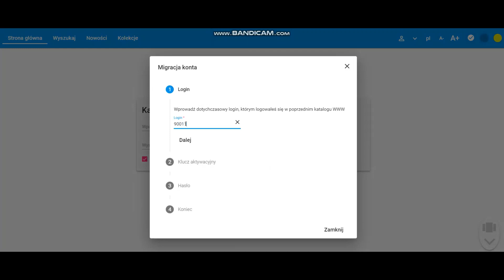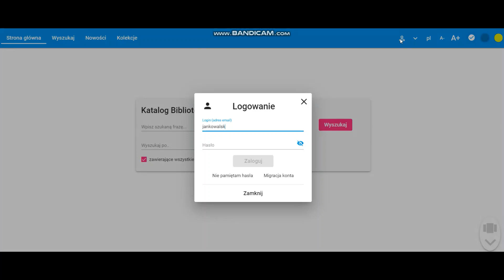Logowanie do katalogu - Migracja konta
1. Kliknij w okienko logowania (prawy górny róg), a następnie w przycisk Migracja konta (pod zaloguj).

2. Podaj dotychczasowy login, czyli numer swojej karty czytelnika i DALEJ.

3. Zaczekaj na link aktywacyjny, który przyjdzie na adres e-mail i kliknij w link. Po kliknięciu automatycznie wypełni się klucz aktywacyjny i DALEJ (czas oczekiwania na e-mail max. 2 minuty).

4.Ustal swoje hasło (pamiętaj o użyciu znaków specjalnych, cyfr, wielkich liter).

5. Ponownie otwórz okno logowania i zaloguj się  (PIERWSZY i OSTATNI RAZ) loginem karty i hasłem ustalonym przed chwilą.

6. Zaczekaj na informację, że migracja konta się powiodła i od tej pory można logować się za pomocą adresu e-mail.

7. Kolejne logowania obsługuj za pomocą adresu e-mail (LOGIN) oraz hasła ustalonego przy migracji konta.

Powodzenia!
W razie potrzeby bibliotekarze MBM w Wieliczce służą pomocą :)